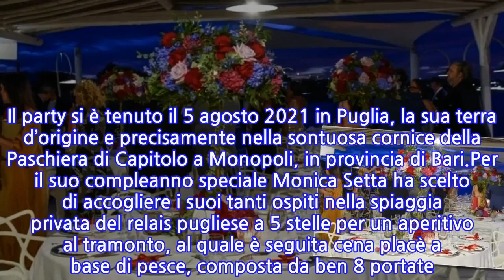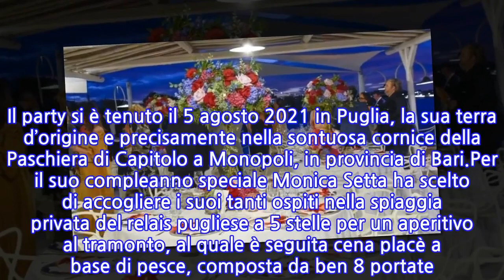Più di 5mila peonie e fuochi d’artificio sulla sabbia: super festa di compleanno per...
Più di 5mila peonie e fuochi d’artificio sulla sabbia: super festa di compleanno per la...
Una festeggiamento dietro l’altro per la giornalista e conduttrice. Solo qualche settimana fa ha infatti celebrato un importante traguardo raggiunto dalla sua splendida figlia Gaia, che si è laureata col massimo dei voti riuscendo ad ottenere 110 e lode e una menzione speciale da parte dell’università ‘Luiss’ di Roma. “L’emozione non ha voce Gaia, neo dottoressa in Giurisprudenza alla Luiss e lode + menzione speciale. Gaia sei grandissima – ha scritto la famosa mamma, piena d’orgoglio, sotto al post – E l’arcobaleno è con noi”. E poi ancora: “33 anni fa mi laureavo alla Sapienza di Roma, ma non ero così emozionata come lo sono adesso per la laurea di mia figlia. Mi ha reso la madre più felice del mondo e adesso Gaia ad maiora perché la vita è tua”. Ora invece la festeggiata è lei. E che super festa!Senza esagerazioni, è stata davvero una super festa quella che Monica Setta ha organizzato per celebrare le sue “favolose 57 primavere”, come scrive sotto a uno dei tanti post con le foto della serata. Il party si è tenuto il 5 agosto 2021 in Puglia, la sua terra d’origine e precisamente nella sontuosa cornice della Paschiera di Capitolo a Monopoli, in provincia di Bari.Per il suo compleanno speciale Monica Setta ha scelto di accogliere i suoi tanti ospiti nella spiaggia privata del relais pugliese a 5 stelle per un aperitivo al tramonto, al quale è seguita cena placè a base di pesce, composta da ben 8 portate. Poi, a fine serata, champagne, torta e fuochi d’artificio sulla sabbia, dove è stato allestito il buffet di dolci. Il tutto addobbato alla perfezione da Michele Zaurino, che ha ideato per lei una serie di abajour di ortensie utilizzando più di 5mila peonie e rose rosse, bianche e rosa.Gli invitati di Monica Setta? La mamma Lilian e la figlia Gaia Torlontano, ovviamente, ma anche l’avvocato Paola Balducci, il presidente degli Industriali di Brindisi Gabriele Menotti Lippolis, l’ex patron del Bari Calcio Gianluca Paparesta accompagnato dalla moglie Mikaela Calcagno e volto popolare di Mediaset. E poi ancora, l’imprenditore di Trani Giuseppe Pierro, il top manager del gruppo Rocco Forte Collection Franco Girasoli, l’immobiliarista Enzo Visentin e tra gli altri anche il direttore di TG Norba Enzo Magistà.
INFORMATION
• Source: caffeinamagazine